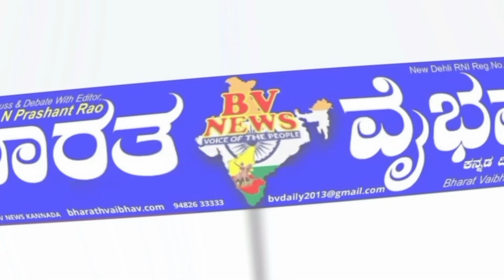ಗುಳೇದಗುಡ್ಡ |ವರಣ ಕೃಪೆಗಾಗಿ ಡೊಳ್ಳು, ವಾದ್ಯ ಮೇಳದೊಂದಿಗೆ ಸಡಗರ ಸಂಭ್ರಮದಿಂದ ಮಳೆಗಾಗಿ ಶ್ರೀ ಮೂಕೇಶ್ವರ ದೇವಿಗೆ ಮೊರೆ